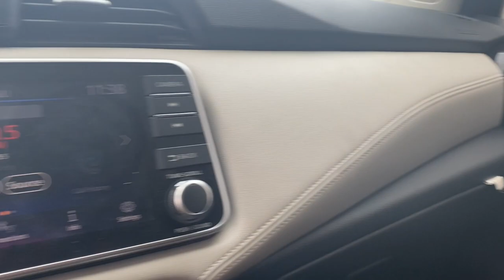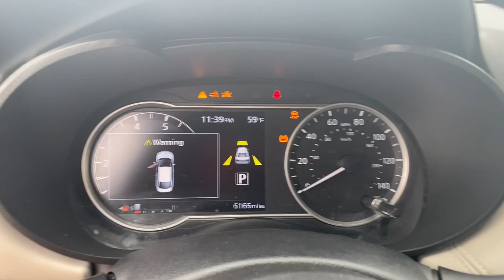2020 Nissan Versa Edmond, Cushing, Stillwater, Shawnee, Chandler, OK PP1677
[LISTING _TYPE] 2020 Nissan Versa
2020 Nissan Versa 1.6 SV - Stock#: PP1677 - VIN#: 3N1CN8EV9LL915604

Save THOUSANDS! We have the absolute BEST prices, BEST selection, and BEST service anywhere! We make buying your next vehicle FAST, FUN, and HASSLE-FREE! Our Professional Sales Consultants are the friendliest anywhere! We have financing for everyone that is fast and EASY! We will get you the best rate available for ALL types of credit! We also have an in-house financing department for challenged credit! We LOVE trades, all trades no matter what it is! Did you know we ship nationwide??! Now customers coast to coast can take advantage of our low prices!